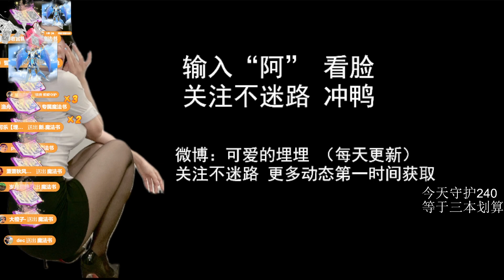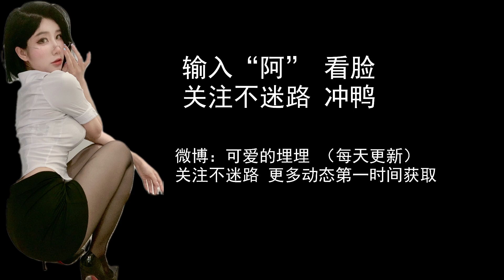ASMR Whisper in the ear | Mouth sounds 可爱的埋埋